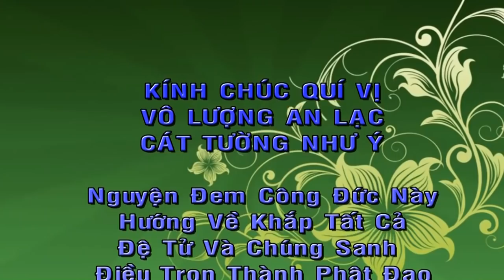Người Tu Phải Biết Sám Hối Và Làm Thiện, Thích Trung Đạo Mới Nhất 2020